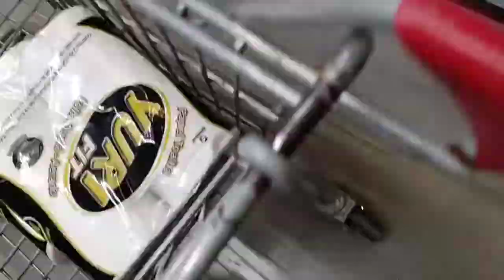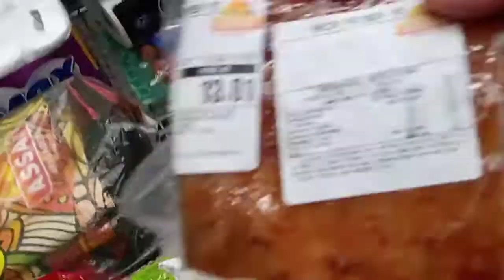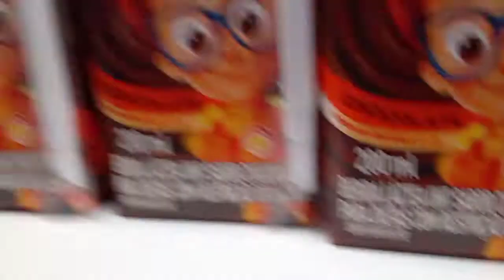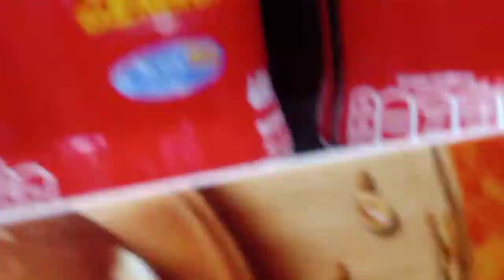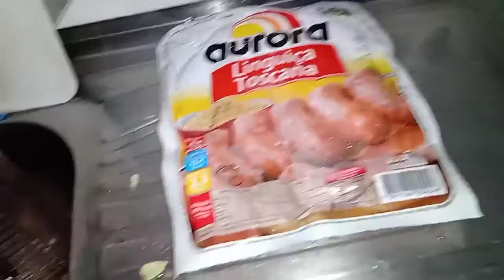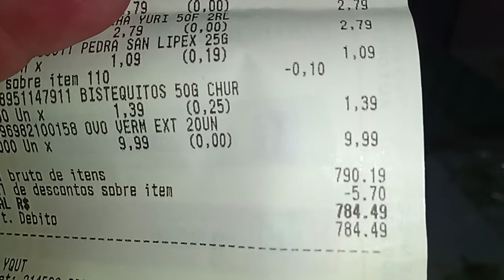COMPRAS DO MÊS NO ATACADÃO( Assaí) /Leticia Pedrosa